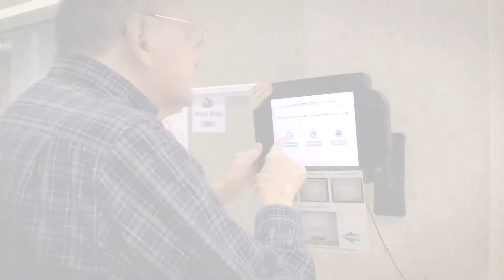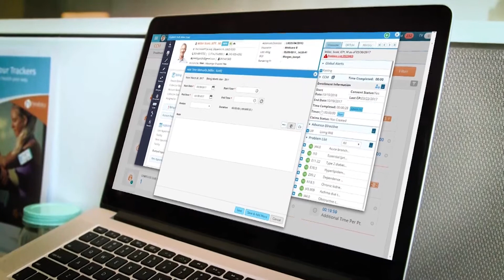Customer Success: How Chronic Care Management Saved a Cardiac Patient's Life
Using eClinicalWorks’ CCM solution, Pawleys Pediatrics & Adult Medicine has successfully implemented Chronic Care Management at their South Carolina practice. Dr. David Haseltine discusses how the program helped detect a potentially debilitating cardiac condition in Vietnam War veteran Robert Grove, leading to effective treatment that restored him to full health.